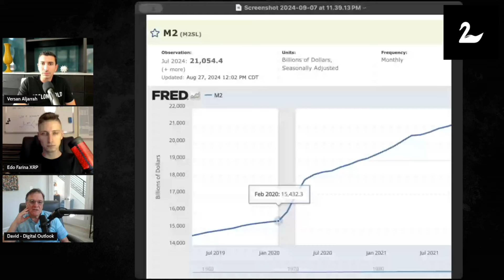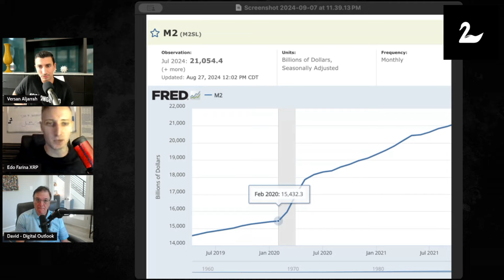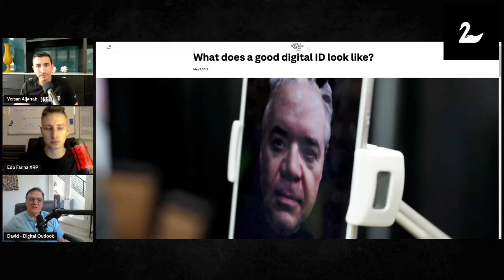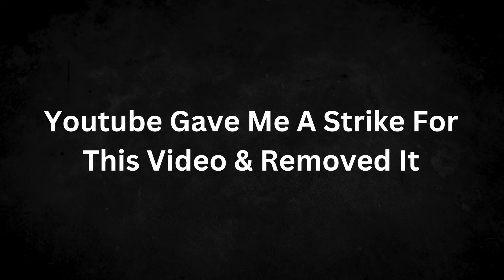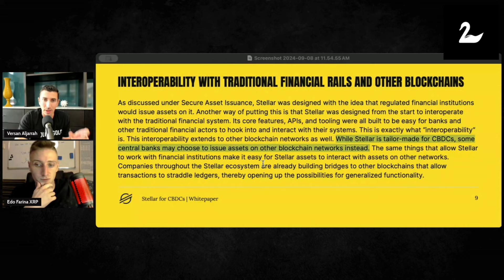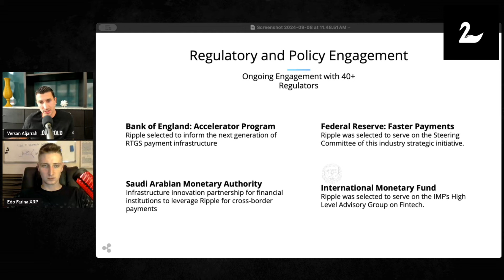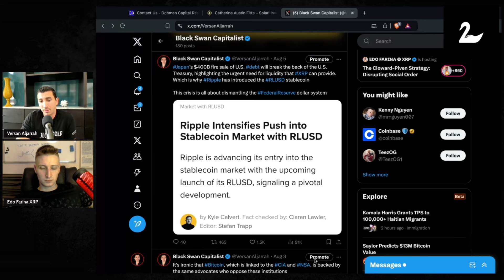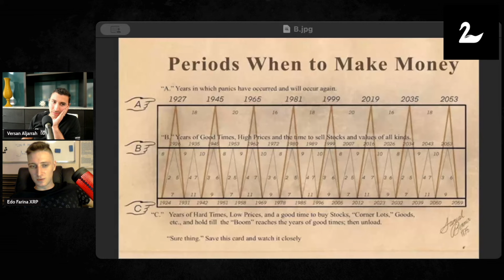How Social Chaos and Economic Collapse Are Being Engineered! - The Turning Point